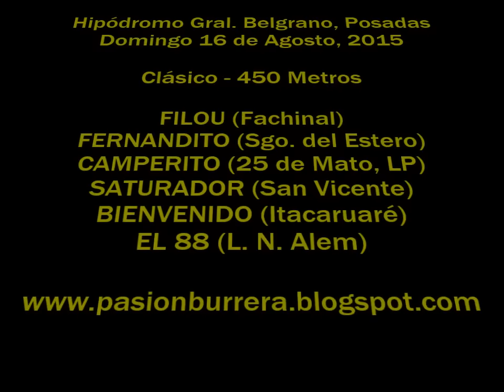Fernandito, Posadas (16-08-15)